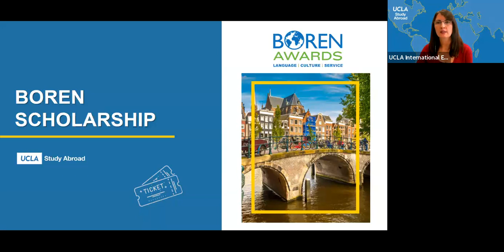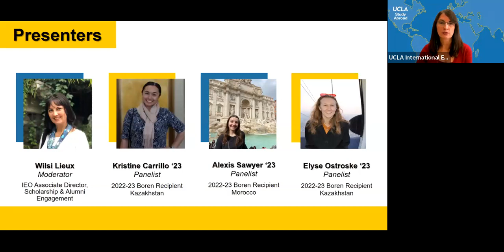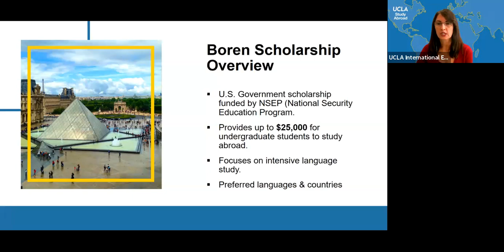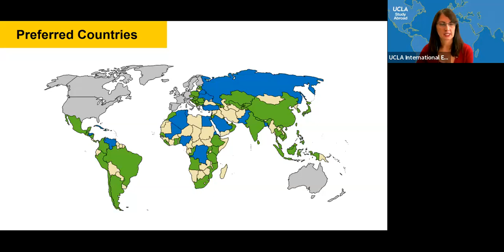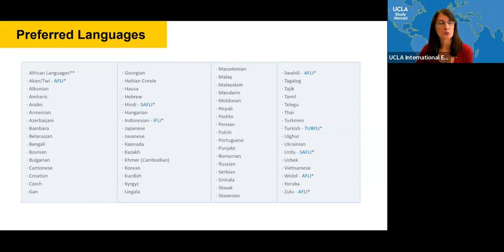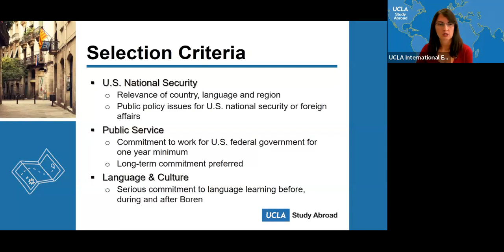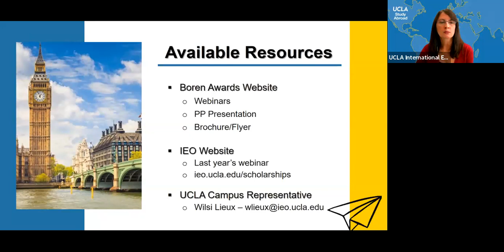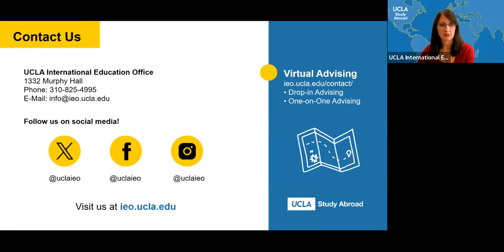Boren Scholarship - GLOW 2023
The Boren Scholarship provides awards of up to $25,000 to U.S. undergraduate students to study a foreign language in world regions critical to U.S. interests. Boren Scholars are eligible for exclusive opportunities and preferential consideration for federal government jobs.